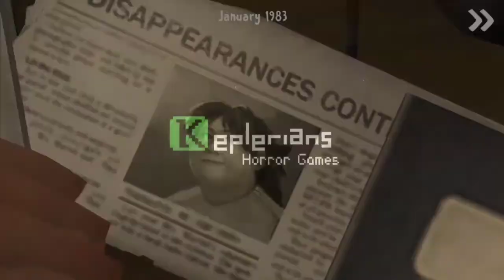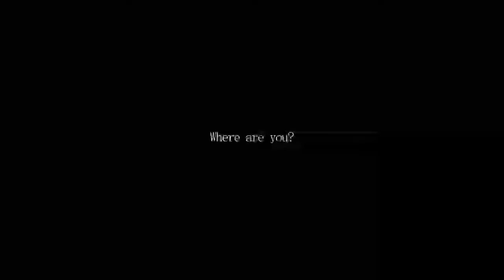PTG GAMER's TOP 5 android horror gameS under 200 MB | 2021 best graphic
in this video you are going to see the top 5 Horror games for Android mobiles that are available in play store  PTG if you are not a member of the PTG FAMILY join by clicking subscribe button and Don't forgot to click the bell button near that 🥴,

00:00 1st game:

02:40 2nd game

03:25 3rd game(1)

04:40 3rd game(2)

05:50 4th game(1)

06:36 4th game(2)

09:25 5th game (1)

10:49 5th game (2)

BONUS GAME:

12:49

and if you are a youtuber verify your account in discord by following the steps in read me page,

you will be verified soon

under 200 MB
Android games
horror gameS
18+ horror game
top horror game
2021
Android games
available for PC
PC games for Android
granny
Ghost spotted
Ghost games
Ghost